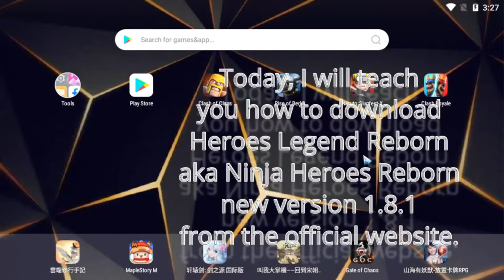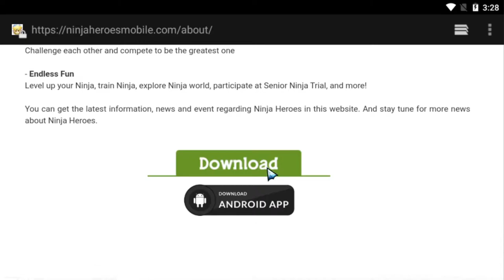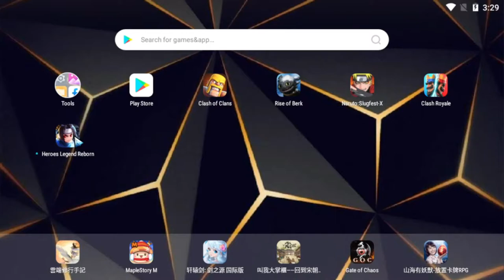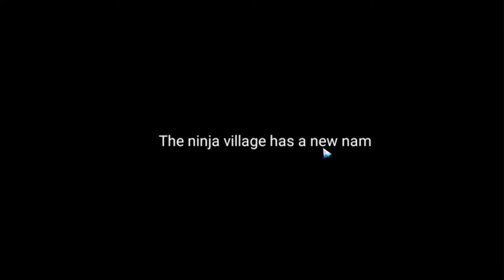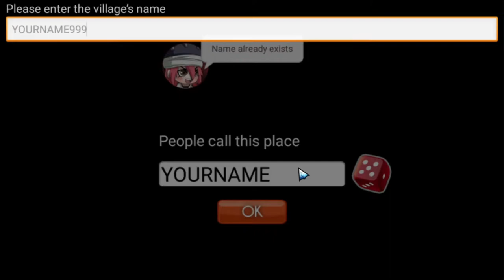Cara-cara download Ninja Heroes Reborn 1.8.1 + Gameplay [Newbie]